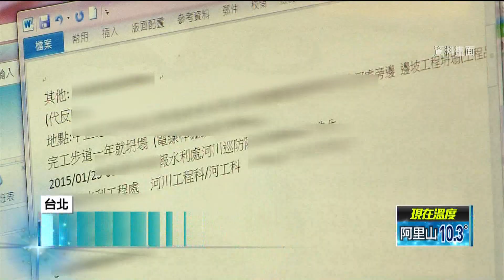「市民專線1999」爆錄音外洩！ 柯文哲承認：會更注意個資保護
在台北市，想要陳情可以撥打市民專線1999，但有議員爆料，北市府近期為了優化服務品質，找來廠商測試「語音辨識」技術，把通話內容錄音，再交由第三方廠商分析，卻沒有經過市民的知情同意。民眾陳情難免會透露自己的隱私，議員擔心聲紋資料難以去識別話，要求懸崖勒馬暫停專案。對此市府解釋，原本是為了推動數位轉型，引發疑慮目前已經暫緩專案，市長柯文哲也承諾要再改進。